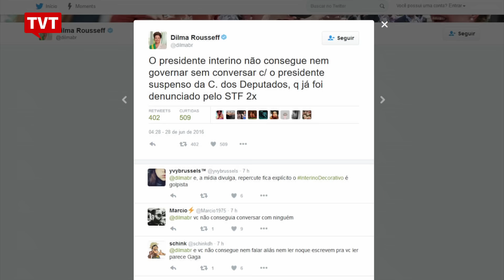Dilma comenta encontro entre Temer e Cunha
O encontro foi negado por um, e assumido pelo outro.